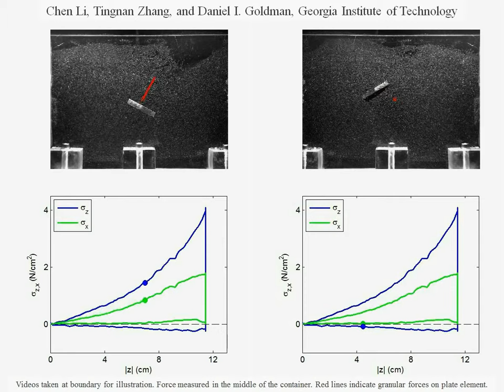Reaction forces of angled intrusion in granular media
Supplementary video for "A Terradynamics of Legged Locomotion on Granular Media"